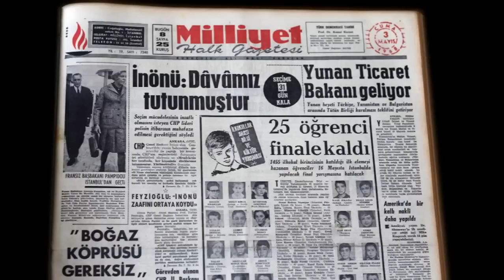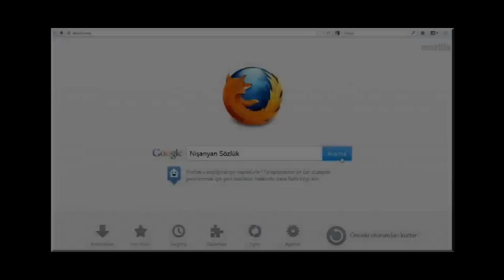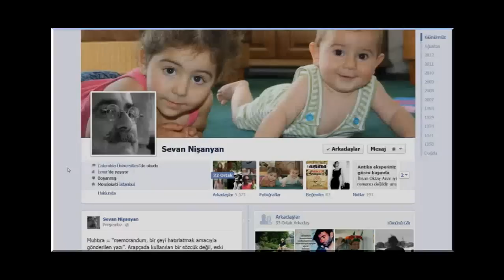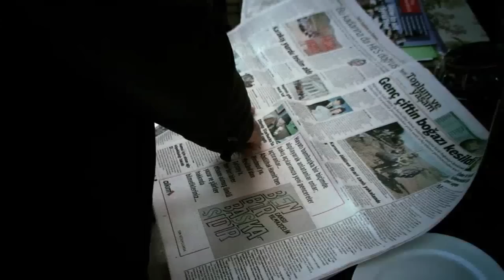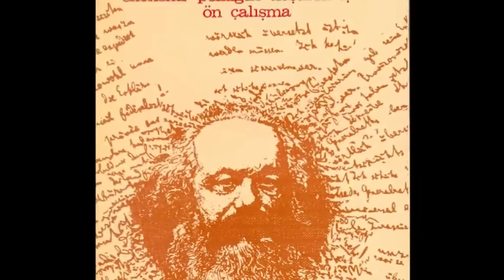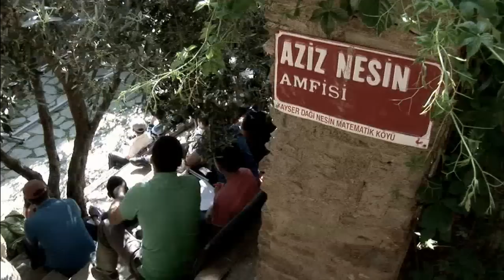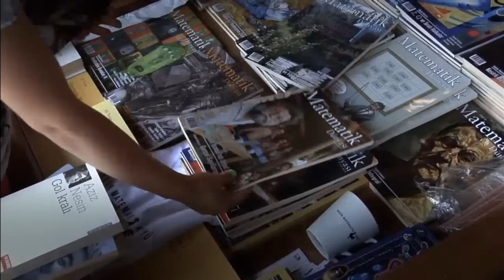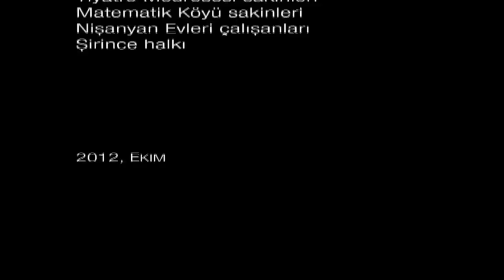SEVAN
Sevan Nişanyan belgeseli.
2012

Yapım-Yönetim: Emrah Dönmez
Görüntü Yönetmeni: İlker Berke
Gitar Solo: Akın Eldes
Yapım Asistanı: Betül Doğan
Ses Miks: Onur Yılmaz
Renk: Nurhan Yılmaz
Kurgu: Emrah Dönmez